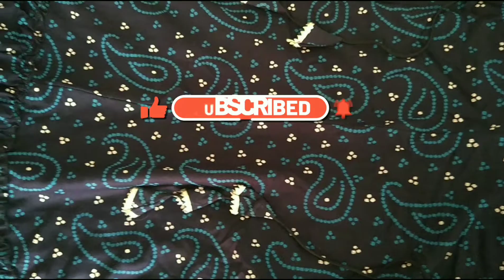Rayon Kurti collection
Nila is the most trusted online shop operating from Kerala.We provide latest collections on

* Clothing & apparels
* Jewellery
* Home essentials

For orders/enquiries

WhatsApp (no calls)

PRICE: varies from ₹500 to ₹800